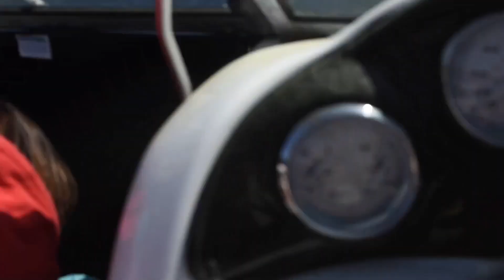Day off boat trip to Manteo, NC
Took the fam to banana 🍌 island and downtown Manteo :)
Fooddudekitchen.com

To buy hot sauce : Habanero Peppa Sauce